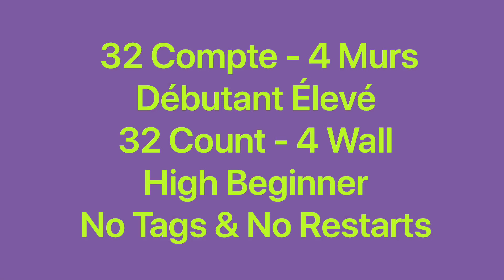We Can Change the World Line Dance (Dance & Teach / Démo & Explications / French & English)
We Can Change the World, 32C / 4W, High Beginner, choreo: Lucy Aprilina Lo(INA) & Mega Lienatha Lie(INA), music: We Can Change the World - Tim Tim. December 2023. No Tags & No Restarts.
0:00 Intro & Demo
3:46 Teach in French / Explications en français
9:38 Teach in English